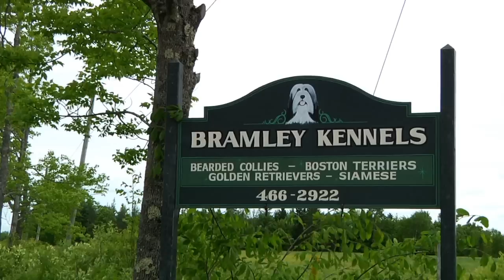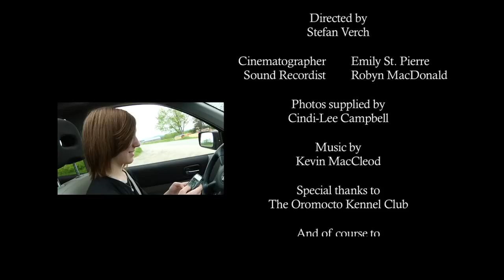Dog Show Documentary - Ann Lord.mov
This is a short documentary film I directed and edited during my time at CAT-F. The film shares the passion that dog-lover Ann Lord has for her animals while preparing for a competitive dog show in rural New Brunswick.

Directed by Stefan Verch